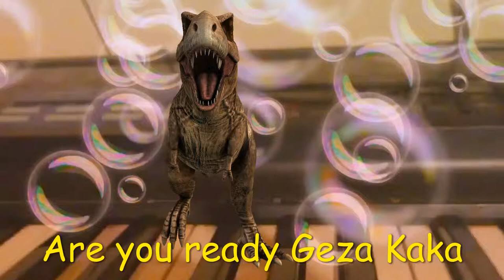Are you ready Geza Karlatec Kaka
Electronic music and artist Geza Karlatec